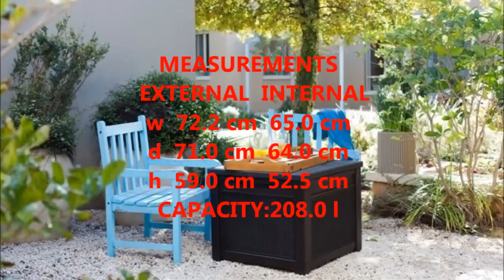Keter Storage Cube box Outdoor Garden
Keter Storage Cube

MEASUREMENTS
EXTERNAL  INTERNAL
w  72.2 cm  65.0 cm
d  71.0 cm  64.0 cm
h  59.0 cm  52.5 cm
CAPACITY:208.0 l